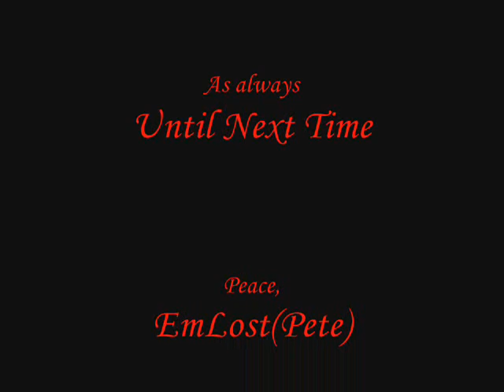Happy "Better Late than Never" New Year 2007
I know It's late but I only got the cam...